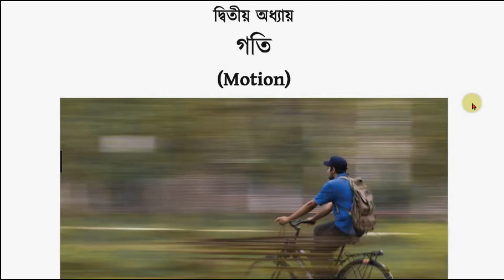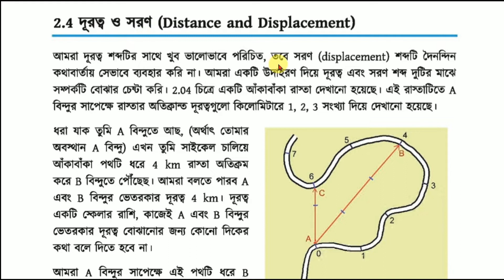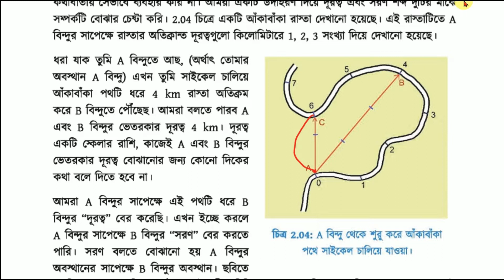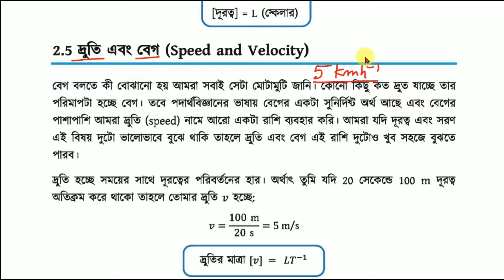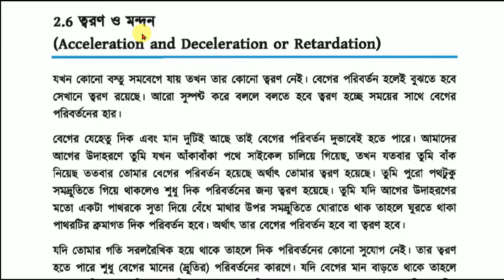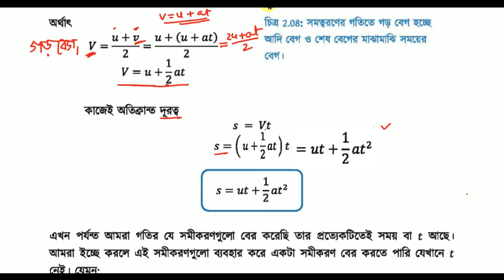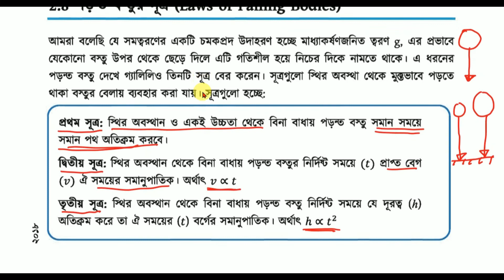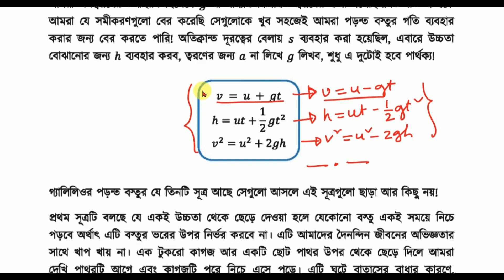SSC Physics | Chapter 2 | Motion | গতি | Part 1| Mizan Sir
পদার্থবিজ্ঞান-দ্বিতীয়-অধ্যায়-গতি-পার্ট-১
This is a very important chapter for the students of Class IX, Class X and SSC. Each an every year in the SSC Exam this 2nd chapter is common. This is known by the all candidates of the board exam.